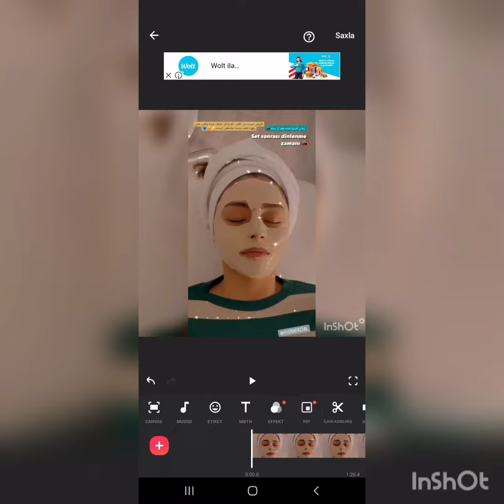Sıla ve Halilden sosial medyada gündem olan fotolorla konusunda açıklama geldi!!!!@askmsensin8166